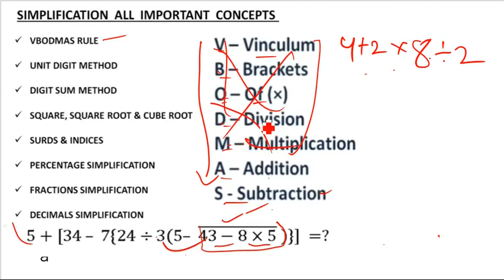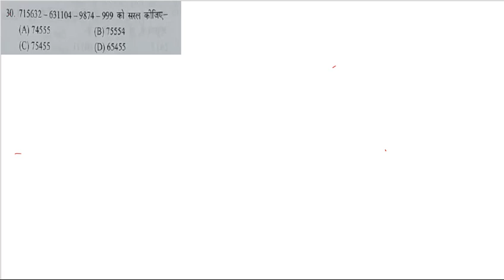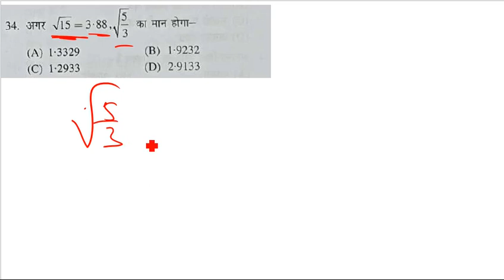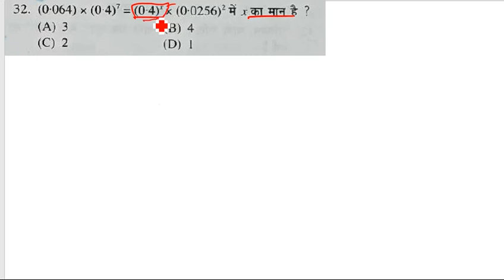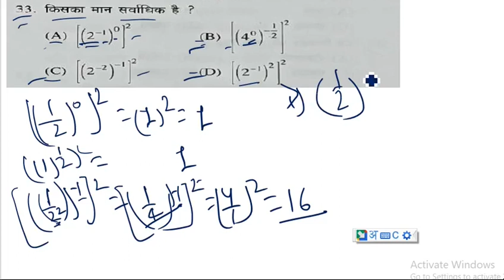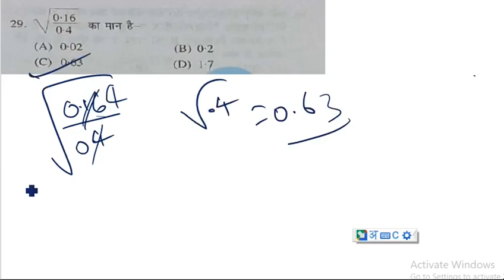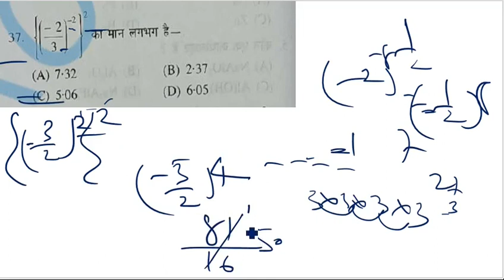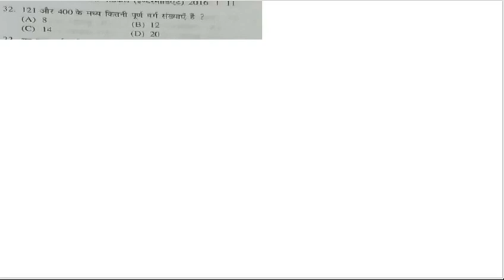Bihar paramedical important question | paramedical Simplification question| previous year question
Bihar paramedical important question | paramedical vvi question| Paramedical previous year question